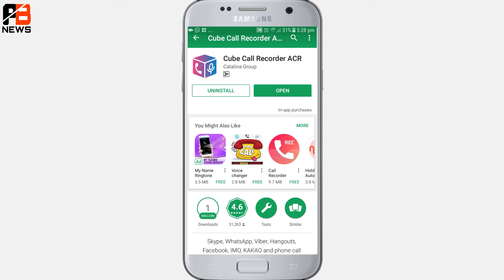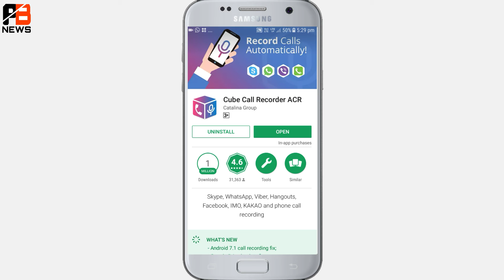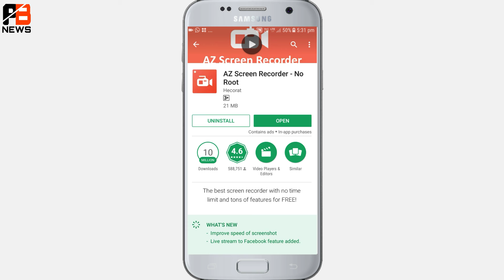How To Record Whatsapp, Facebook etc Call on Your Smartphone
Cube Call Recorder lets you easily record your incoming and outgoing phone calls and conversations in the most popular VoIP apps.
Phone calls Skype,Viber,WhatsApp,Hangouts,Facebook,IMO,KAKAO,LINE,Slack

Record your calls when and how it's comfortable for you:
- Automatically record every call. Record each conversation the moment it starts;
- Automatically record selected contacts. Create a list of people you want to record every conversation with;
- Exclusion list. Create a list of contact who won't be recorded automatically;
- Manual recording. Tap the record button mid-call to record only the selected conversations or parts of them;
- In-App playback. Cube ACR has a built-in file explorer for managing your recordings, playing them, deleting on the fly or exporting to other services or devices;
- Smart speaker switching. Bring the phone to your ear on playback to switch from loudspeaker to earspeaker to privately listen to your recordings.
- Starred recordings. Mark important calls and filter them for quick access;
- Call back and open contacts right from the app.